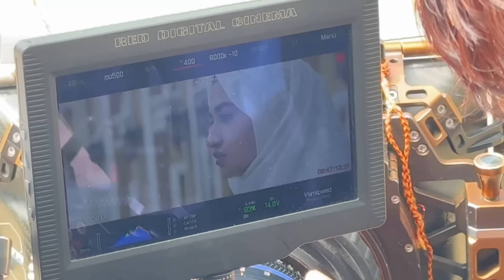Barish ki wajah sa shoot hui thi stop 🥲 || ma sach ma ro gai thi crying scene ma 🤣